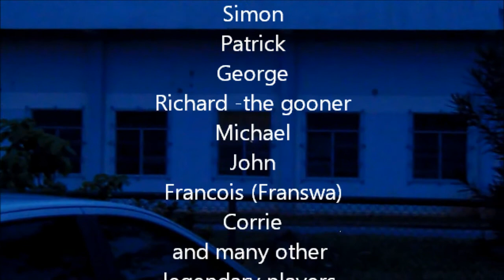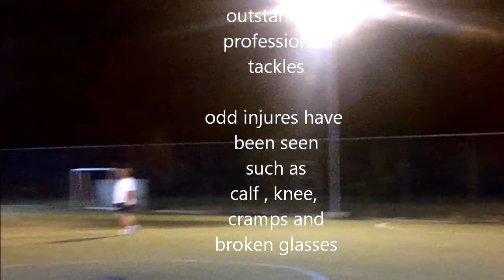roche caiman astro fc seychelles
seychelles football  roche caiman astro turf fc season 2012/13